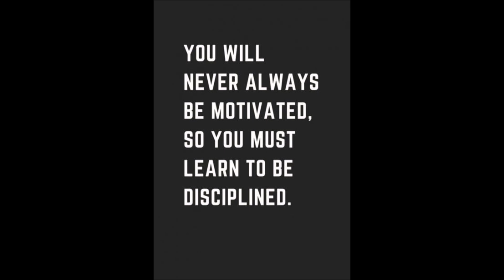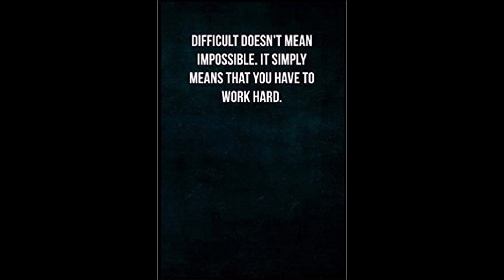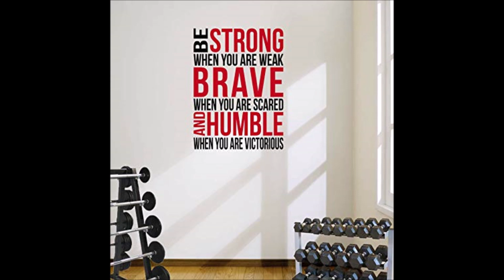Relaxation Meditation Peaceful positive Mind | Activate Higher Mind/ Yoga Balanced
waking the mind, better concentration, focus, awareness, relaxing melody, let go of old thought patterns, higher frequency, positive mind, zen vibes, better energy, music therapy to heal, mind body, learning new and creating new things, relax breathe slow, concentrate on your breathe, relax your body, gentle vibrations, relaxing,  mellow zen vibes, calming the mind, feel the love and peace of universal sounds, awakening body and mind, brighter energy, aura cleansing, chakra healing, sleep music, cleansing toxins.free from stress of modern day life,my videos are to relax to day or night makes sure to share with friends and family  If you'd like to stay up to date with future meditation tracks and other music, subscribe to this channel enjoy lions lionesses peace...